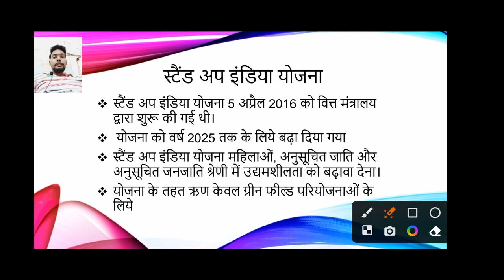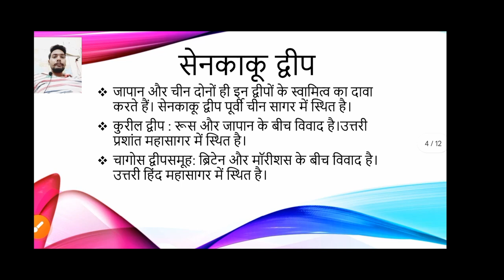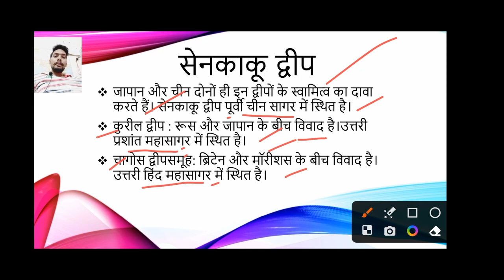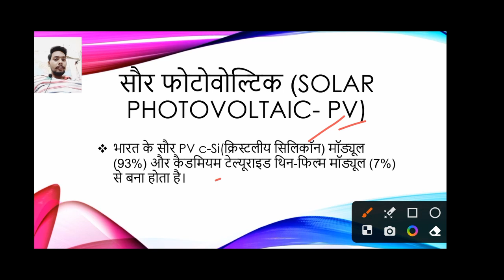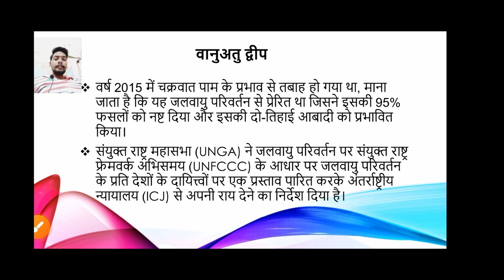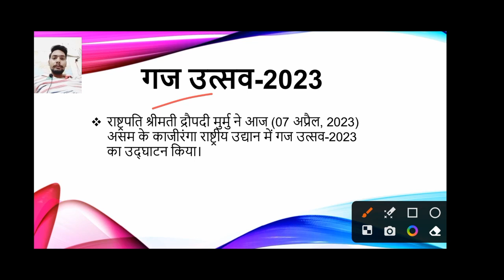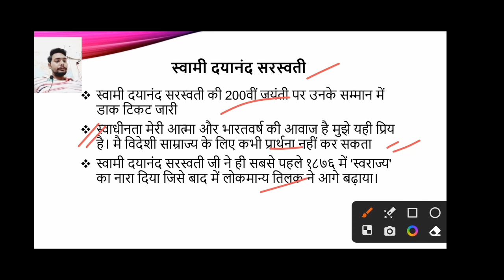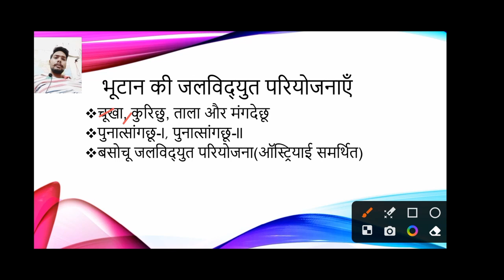7 April 2023 हिन्दी करेंट अफेयर्स PDF Download || Current Affair Ministry || सामयिक मंत्रालय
we provide daily current affair
With Stories And Short note..
PDF download from website
please open webstories in desktop view in mobile.
स्टैंड अप इंडिया योजना
सेनकाकू द्वीप
सौर फोटोवोल्टिक
वानुअतु द्वीप
गज उत्सव-2023
स्वामी दयानंद सरस्वती
हरिहरपुर संगीत विश्वविद्यालय
भूटान की जलविद्युत परियोजनाएँ
गज उत्सव-2023 kahan par manaya gya
स्टैंड अप इंडिया योजना कब शुरू हुई
स्टैंड अप इंडिया योजना क्या है
स्टैंड-अप इंडिया योजना drishti las
स्टैंड अप इंडिया योजना शुरू
स्टैंड अप योजना की शुरुआत कब हुई?
स्टैंड अप इंडिया योजना किस उद्देश्य से शुरू की गई है?
सेनकाकू द्वीप कहाँ है?
सेनकाकू द्वीप समूह का मालिक कौन था?
सेनकाकू द्वीप विवाद
सेनकाकू द्वीप समूह
Senkaku Islands / Dioyudao Islands / Diao
senkaku द्वीप upsc
senkaku dweep kahan sthit hai
कुरील द्वीप समूह
कुरील द्वीप विवाद
kuril dweep
कुरील आइलैंड्स UPSC
चागोस द्वीप समूह विवाद
चागोस द्वीप
chagos deep
chagos deep samuh
Chagos island dispute
छगोस द्वीपसमूह कहाँ स्थित है?
चागोस द्वीप समूह किस महासागर में स्थित है?
चागोस द्वीप समूह का मालिक कौन है?
फोटोवोल्टिक सौर ऊर्जा
What is meant by solar photovoltaic?
सौर फोटोवोल्टिक से क्या अभिप्राय है?
वानूआतू
वानुअतु द्वीप कहां स्थित है?
वानुअतु और न्यू कैलेडोनिया कहां है?
वानुअतु किस देश से संबंधित है?
काजीरंगा राष्ट्रीय उद्यान कहाँ स्थित है
काजीरंगा राष्ट्रीय उद्यान कहां है
काजीरंगा राष्ट्रीय उद्यान किस राज्य में स्थित है
काजीरंगा राष्ट्रीय उद्यान के बारे में
काजीरंगा राष्ट्रीय उद्यान
kaziranga rashtriya udyan
kaziranga rashtriya udyan kahan hai
kaziranga rashtriya udyan kiske liye prasiddh hai
स्वामी दयानंद सरस्वती के विचार
स्वामी दयानंद सरस्वती के राजनीतिक विचार
दयानंद सरस्वती क्यों प्रसिद्ध है?
हरिहरपुर संगीत विश्वविद्यालय
भूटान की किन परियोजनाओं में भारत का सहयोग रहा है
चूखा परियोजना
चूखा परियोजना भूटान
भूटान में कौन कौन सी परियोजना है?
भूटान में कितनी जल विद्युत परियोजना है?
ताला परियोजना क्या है?
ताला परियोजना किसके सहयोग से बन रहा है
ताला परियोजना कौन से देश में है?
चुखा घाटी परियोजना किस देश में स्थित है?
current affair 2023
current affair questions
current affair for upsc in hindi
current affairs in hindi
current affair for uppcs 2023
current affair for pet 2024
current affair for banking exams
current affair short video
UPSC में कौन से करंट अफेयर्स पूछे जाते हैं?
करंट अफेयर कैसे याद रखें?
करंट अफेयर्स के लिए कौन सी बुक पढ़े?
करंट अफेयर्स का मतलब क्या होता है?
UPSC प्रीलिम्स में करंट अफेयर्स से कितने सवाल आते हैं?
करंट अफेयर्स कितने प्रकार के होते हैं?
जीके और करंट अफेयर्स की तैयारी कैसे करें?
डेली करंट अफेयर्स PDF
आज का करंट अफेयर्स हिंदी में
करंट अफेयर्स कहाँ से पढ़े?
करंट अफेयर्स इन हिंदी क्वेश्चन आंसर
करंट अफेयर्स के नोट्स कैसे बनाएं?